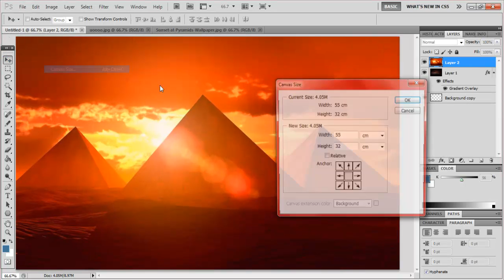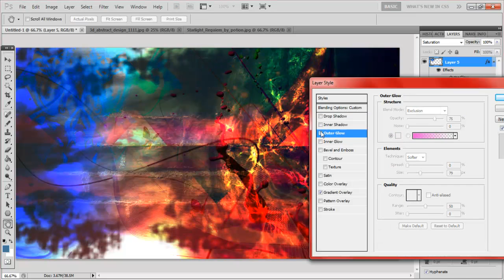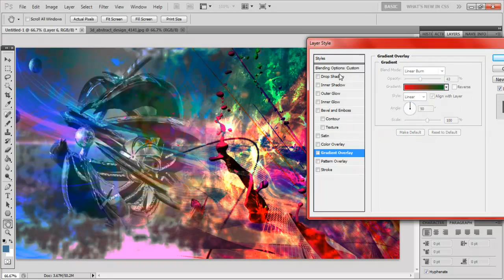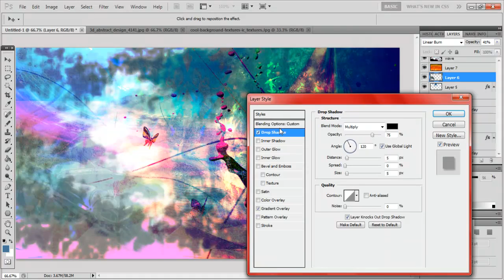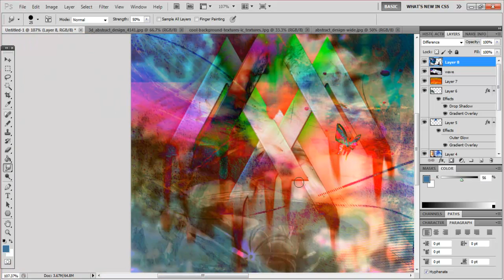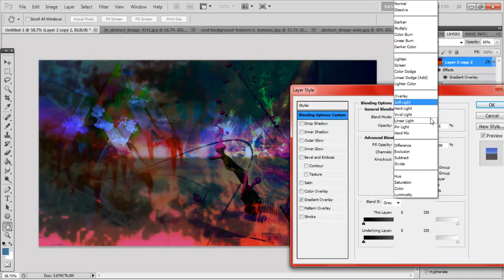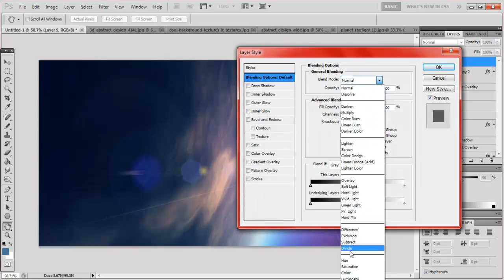Photoshop - The Making of "Wish" by Plupish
Final result